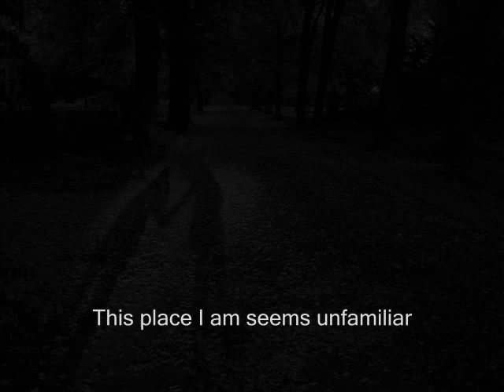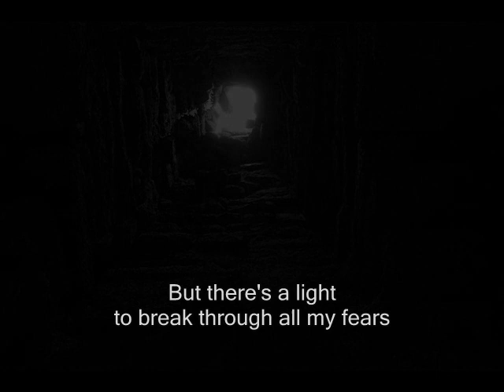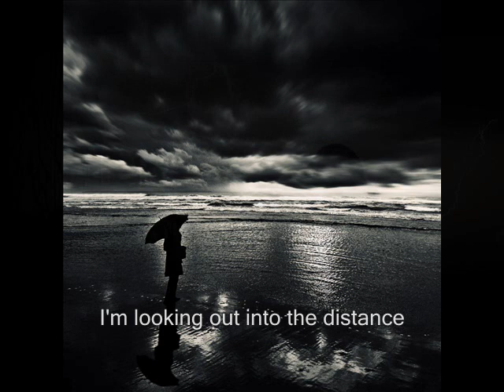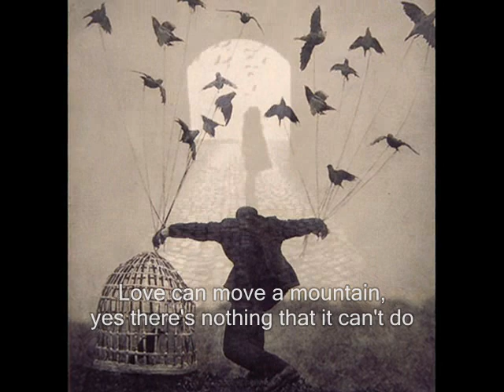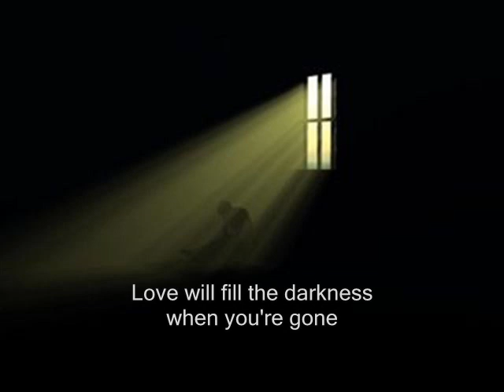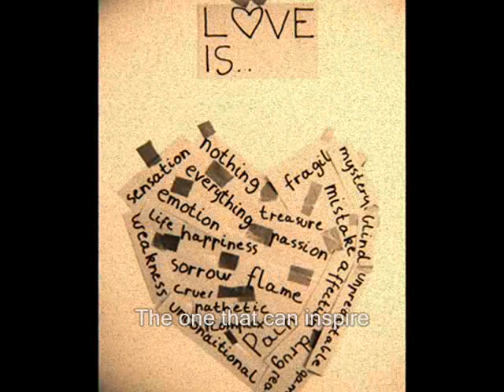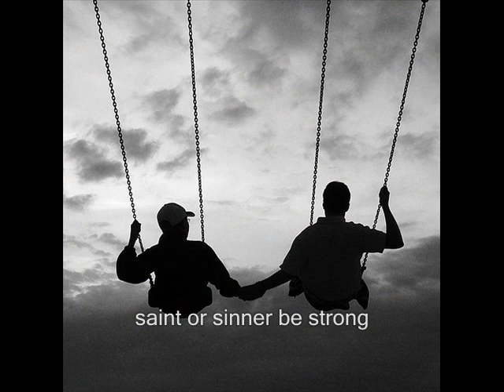▶ Erasure 💖 Sono Luminus (1995) 🎵 Original CD Version with English subtitles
Tribute video to favorite song of favorite band.
From the CD album: Erasure - Erasure (1995)
Erasure 4ever.

Lyrics

I never thought that I would reach you
Though I've been searching, for oh so many years
This place I am seems unfamiliar
But there's a light, to break through all my fears
Still, time & time again
I'm looking for the love
The one that can inspire
Life me higher, high as heaven can be (sono luminus)
Love is here where it always will be, deep inside of us
I'm looking out into the distance
The sound of thunder is rolling in my head
The sky is stretching out before me
Thanks for today, everything is blessed
So, here we go again
We'll be searching for the truth
Until the twelfth of never
Lift me higher, high as heaven can be (sono luminus)
Feels like this road has been going on for miles
Don't have to write or even see you
'Cause there's a light, burning on the inside
We're looking for the love
Lift me higher, high as heaven can be
Our love is super love, fly robin fly
Wherever you are, saint or sinner be strong (sono luminus)
Our love is super love, (burn baby burn)

Have a feedback? Drop a line below!